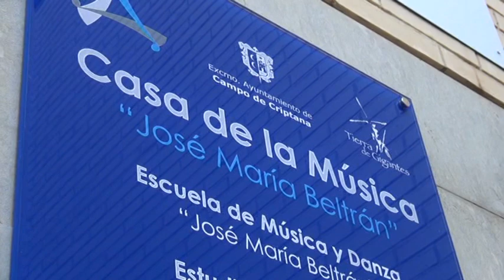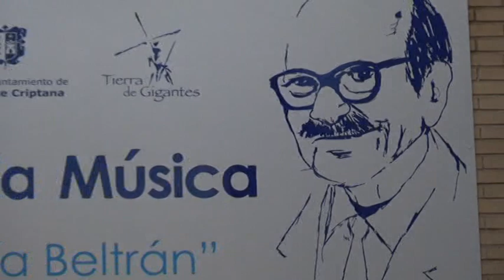Inscripciones Escuela Música y Danza